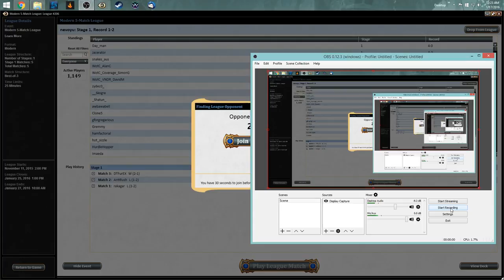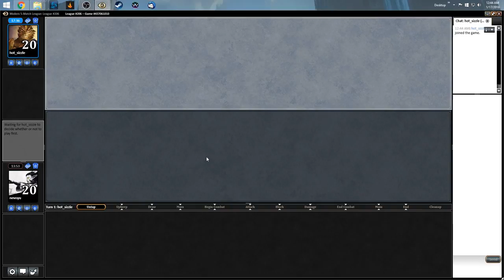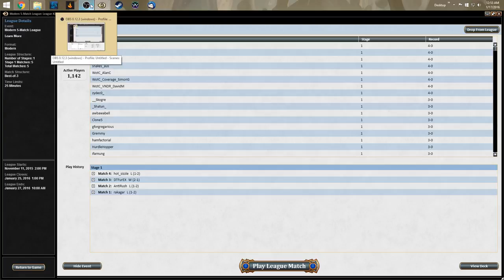Nyxwave vs BW Death and Taxes Round 4